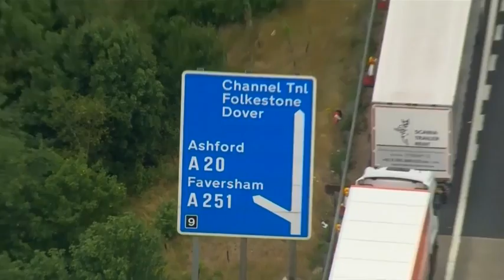Tourists face chaos in France with fire threats, traffic jams and road blockades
Thousands of British holidaymakers have been caught up in a summer of chaos in France, running the gauntlet of migrants, road blockades and wildfires at campsites.

And as if that wasn’t enough, farmers have now begun spraying manure over cars in protest at falling food prices.

In the latest mass security breach in Calais, another 1,500 migrants – including one who was crushed to death by a lorry – stormed the Channel Tunnel overnight in a desperate attempt to reach Britain.

The dead migrant, a Sudanese man in his 20s or early 30s, slipped as he tried to get underneath a train inside the high-security zone surrounding the undersea link.